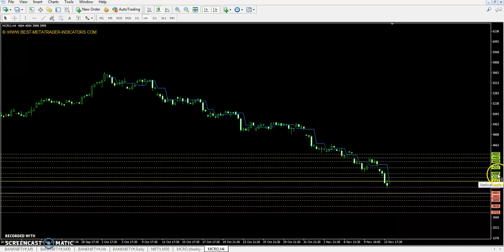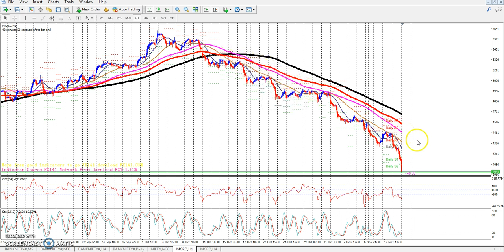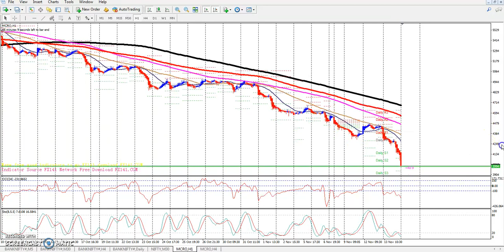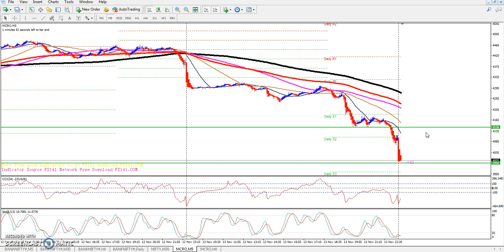Crude Oil Pivot Point, Market Trend & Range 14.11.2018